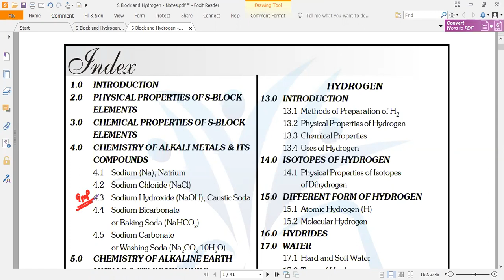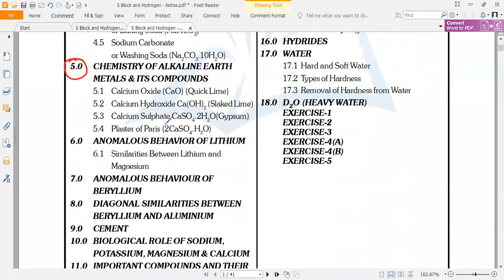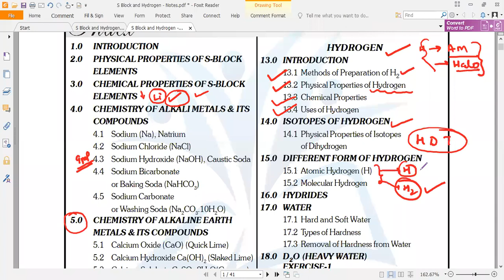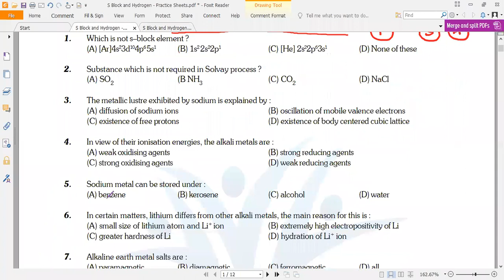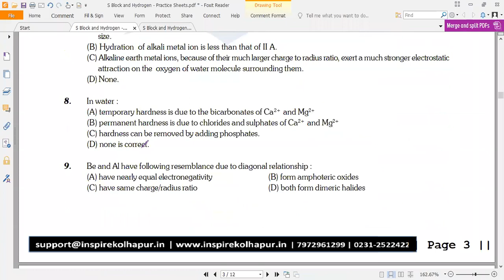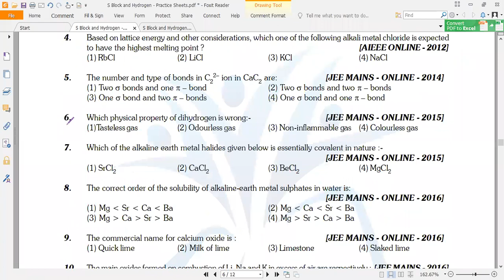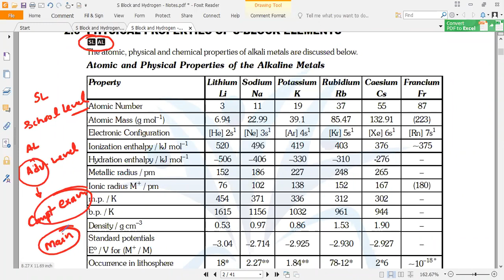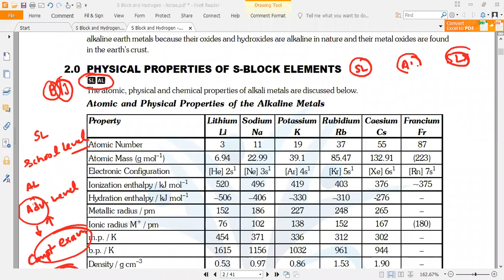Lec-04-Abnormal Behaviour of Li